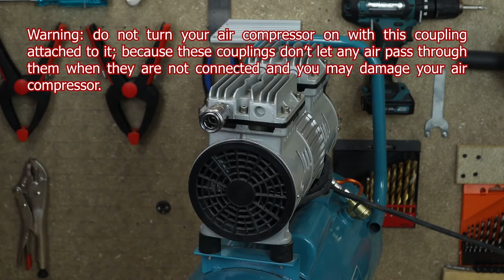Air Compressor to Vacuum Pump Conversion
In this video, I’m going to tell you how to do an Air Compressor to Vacuum Pump conversion. It’s the SECRET and Hidden Vacuum Pump inside your air compressor.
So you probably have noticed that no matter what kind of an air compressor you have there is going to be an air intake which usually has some sort of an air filter, like this
So here is how these things work, the motor spins the crankshaft which moves the rod and they move the pistons up and down. And there is probably some sort of valve action going on the head.
they suck the air from here and compress it in the cylinders, this one is a two-cylinder, and then send the compressed air through this hose to the tank.
So the trick here is to seal the intake housing via a connector, luckily this one is threaded and I managed to find a coupling connector with the matched thread for it. The rest is easy…
So here I am going to demonstrate how this is going to work with this coke bottle, I attached a male coupling to the cap and now I will connect it via this hose.

All the content provided on this channel is created by me, creating this kind of content for a small channel is very time-consuming and demanding please support my channel by subscribing and leaving comments under my videos.